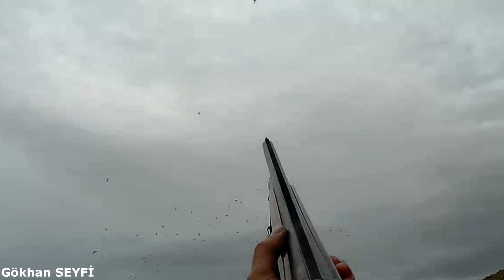Harika Görüntülerle ÖRDeK Avı 2021. Duck Hunting 2021. Süper Bir Pozisyon Yakaladık...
Kıymetli arkadaşlar yine çok keyifli bir av yaptık. Üzerimize gelen ördek sürüsü çok kalabalıktı unutulmayacak bir pozisyondu. Güzel vuruşlar Oldu. İyi Seyirler...